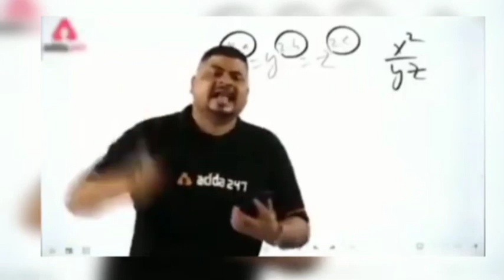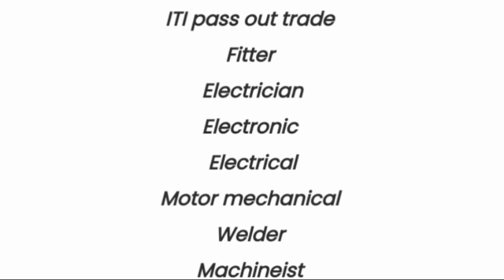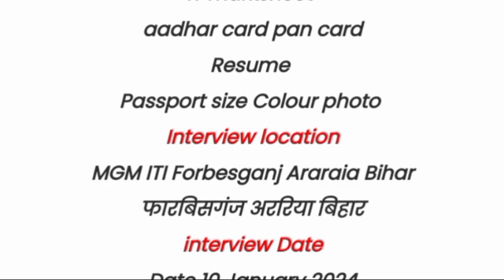PG Electroplast Company Jobs iti | iti noida job vacancy today|ITI Campus Placement 2023|job in pune